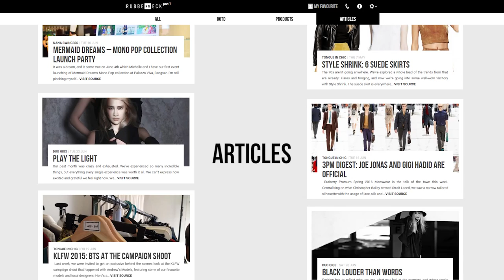Celebrating fashion with RubberNeck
A platform for all things fashion.
Find the latest OOTDs, shop the products from amazing brands, and read the latest trends!

Special thanks to the talents:

Amanda Liu: @amandalmy
Amirul Aswad: @amiruljafril
BoboStephanie: @bobostephanie
Charice Ow: charisowTV
Eim Ruhman: @eimruhman
Evelyn Marieta: @evelynmarietta
L'Oreal Msl: @lorealmsl
Melly Ling: @mellyling
Stephanie Koh: @stephylicious
Syamin Yusop: @syamean

Directed by: Stezon Liew
Video by: Yuthika Peiris | Aunshots